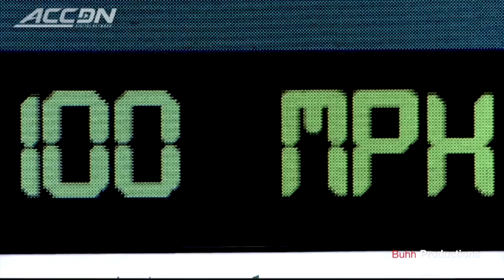Zack Burdi Highlights | Chicago White Sox RHP Prospect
2017 College & MiLB Highlights!

Rated as the #12 Prospect for the 2017 White Sox on MLB.com

*** All rights to NCAA, NCAA Baseball, MiLB, Baseball America, MLB, Chicago White Sox & others for the footage ***